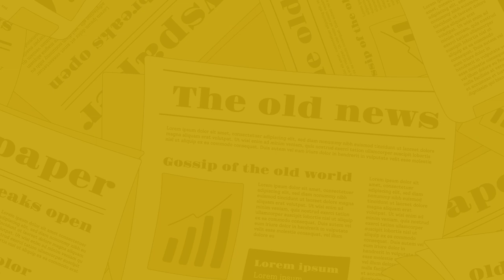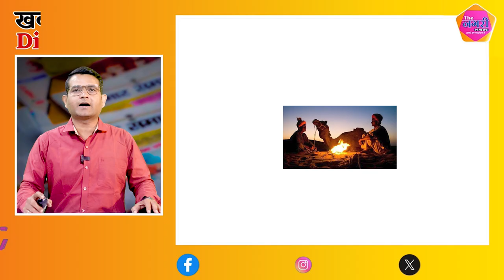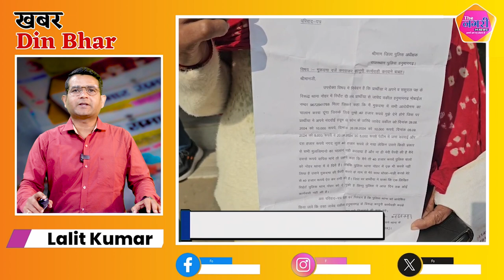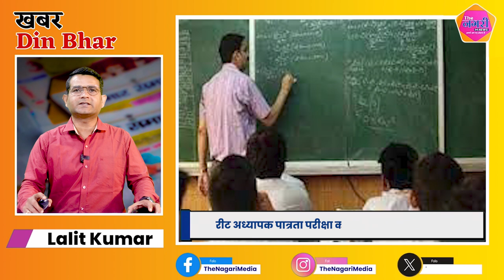The Nagari News के Digital Bulletin में देश-प्रदेश की बड़ी खबरें